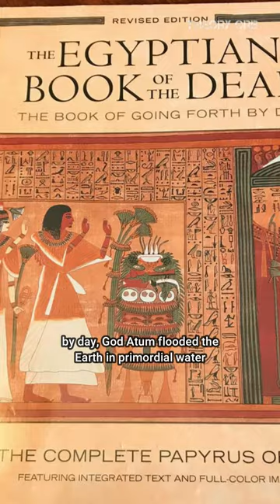The Great Flood | Theory Orb